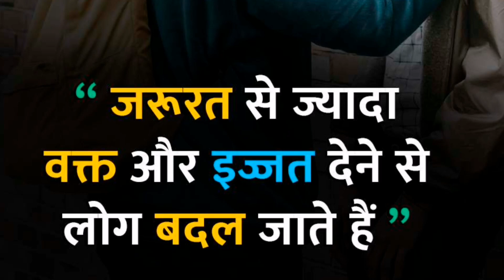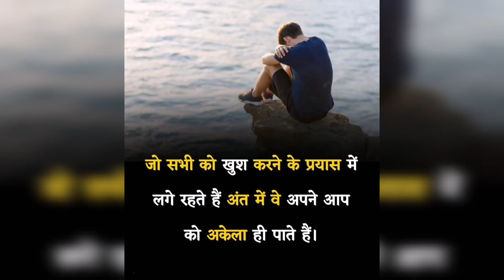best inspiration motivation video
Copy

Copy

Copy

Copy

Copy

Copy

Copy

Copy

Copy

Copy

Copy

Copy

Copy